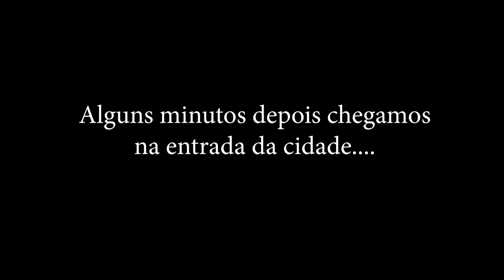ENCONTRAMOS ISSO NO PORÃO DO CASARÃO ABANDONADO!! * Lenda da Casa de Pedra *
SINOPSE

• No video de hoje nós dos caçadores das sombras entramos em uma casa abandonada conhecida como A CASA DE PEDRA com nosso amigo médium que consegue ver o sobrenatural de uma forma mais nítida! ele é umbandista e trabalha com várias entidades há anos...como zé pilintra, preto velho, exu caveira entre outros e além disso ele conhece um pouco sobre quimbanda também. Essa lenda é nova pra gente e já há muitos relatos de fantasmas que vagam pela casa durante a madrugada. iremos entrar e enfrentar o terror dessa casa fazendo uma sessão de spirit box e estamos preparamos para qualquer atividade paranormal!
Pra quem não conhece muito nossa equipe nós também gravamos lendas do folclore brasileiro como, saci perere, iara, boitatá, mula sem cabeça, lobisomem e muitas outras lendas brasileiras e folclóricas! Nos tbm fazemos series e filmes de terror com muito suspense e horror que são postados aqui mesmo no youtube!

Nos siga também na ODYSEE! (Nossa segunda plataforma de videos)

R: Usamos Airguns e Armas de pressão com chumbo calibre 4.5, levamos para nossa segurança se por acaso a gente trombar com alguem que queira nos fazer mal e tbm para usar contra animais selvagens que possam nos atacar! Em algumas armas a gente usa bala de Sal que serve tbm pra repelir espiritos!

R: Somos um grupo de amigos que caçamos fenomenos paranormais, nós entramos em casas abandonadas, lugares com histórias macabras e locais com lendas reais. Mantendo sempre o respeito a qualquer religião e crença!! Nosso intuito não vandalizar nem brincar com as coisas e sim trazer um video de terror para quem curte esse mundo sobrenatural!!

ÍNDICE

00:00 Resumo do último vídeo
03:18 Entrando no porão
04:18 Encontramos uma carta da Esposa
07:45 Integrante começa a passar mal
10:05 Clima pesa no local e novo plano
11:42 Encontramos um ritual para Satã
13:20 Guardião expulsa equipe do local
16:45 Espírito tenta se comunicar através do WT
19:00 Fomos perseguidos por algo

★ EQUIPE C.S ★

★Rafael(Gordin)

★Nathan

★Genilson (Thor)

★Ryan

Terror/Suspense/Ação
2022